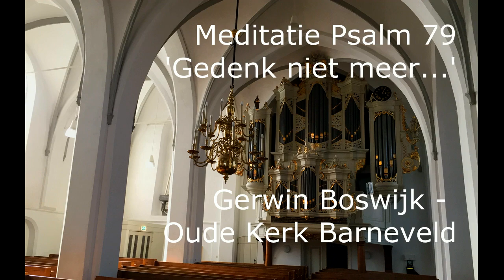Gerwin Boswijk - Meditativo Psalm 79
Verstilde improvisatie over psalm 79, gespeeld op het Paradijs-orgel in de Oude Kerk te Barneveld.

Met dank aan Silvan Hardeman.